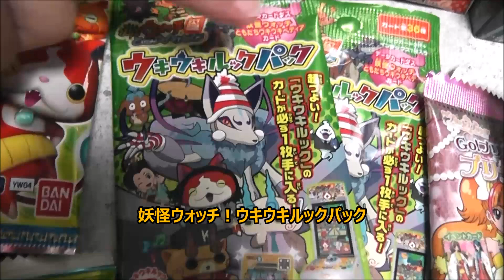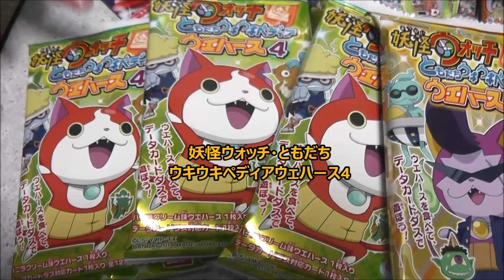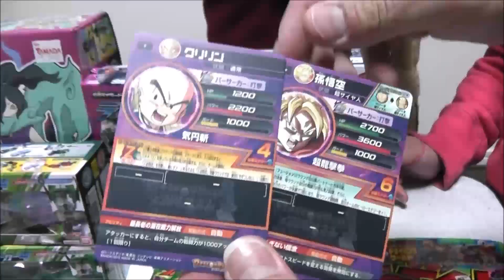今週の大量買い【仮面ライダー・妖怪ウォッチ・アイカツ！・プリパラ・プリキュア・雑誌】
説明・今週の大量買い【仮面ライダー・妖怪ウォッチ・アイカツ！・プリパラ・プリキュア・雑誌】今回はカード類が多くなりました。順次アップしていきいます♬